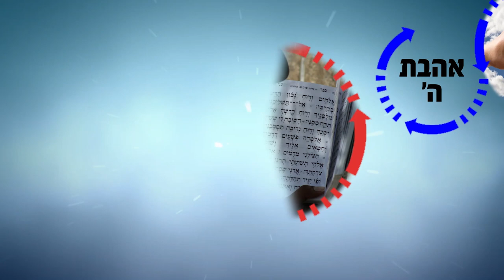הרב רפאל זר HD | עולם הפוך ראיתי - שיעור חזקקק!